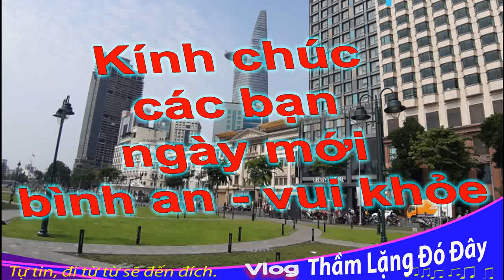@637: Quốc Lộ 1A từ Sa Huỳnh đến Thị Xã Đức Phổ, Quảng Ngãi |2022.